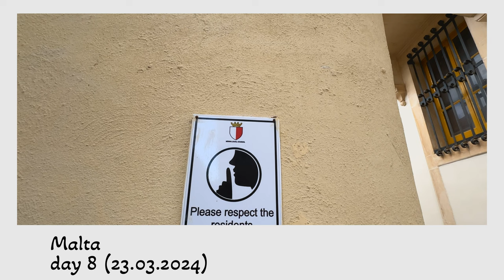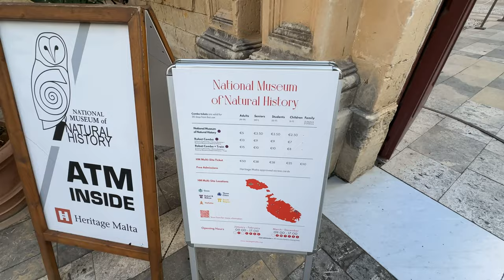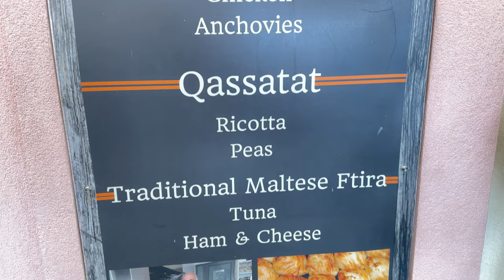My MALTA adventure! Day 8 (Mdina & Rabat)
Hello Guys!
Let's join my MALTA adventure! Today we will visit Mdina and Rabat. Let's start from Mdina and next Rabat across the street. Next we will visit Dingli Cliffs.
Have fun!

00:00 Intro
00:13 Mdina
03:54 Rabat
05:04 Dingli Cliffs
05:38 Food